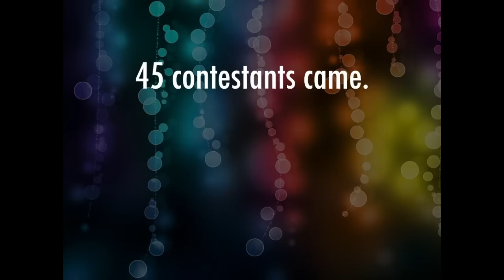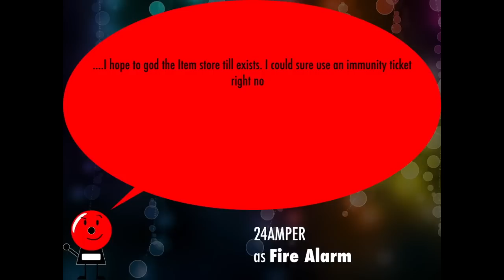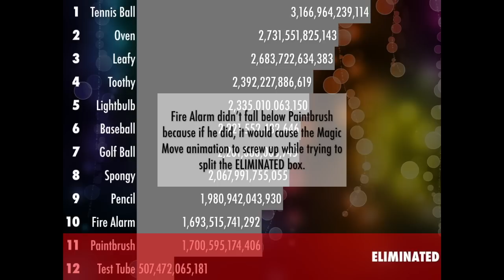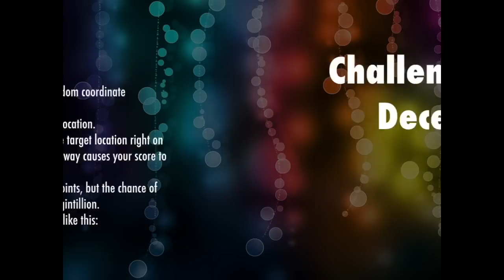BFRP NEO 47A: "Picking Random Places"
Some pretty important things happen this episode... You'll see what I mean when you watch it.